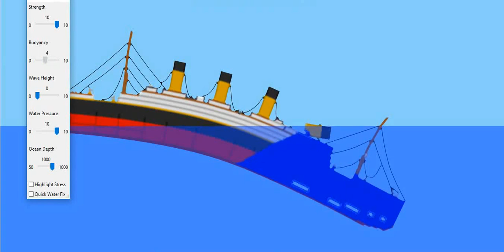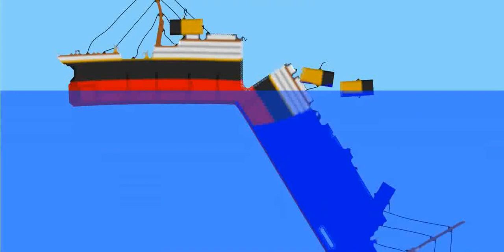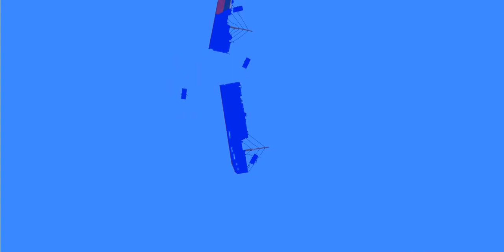Sinking Simulator: Titanic Sinking (1997 Theory)